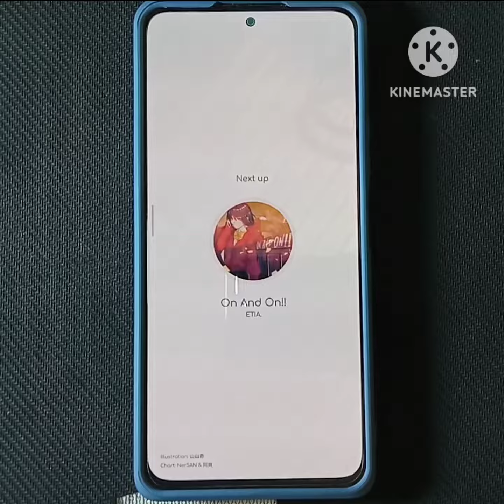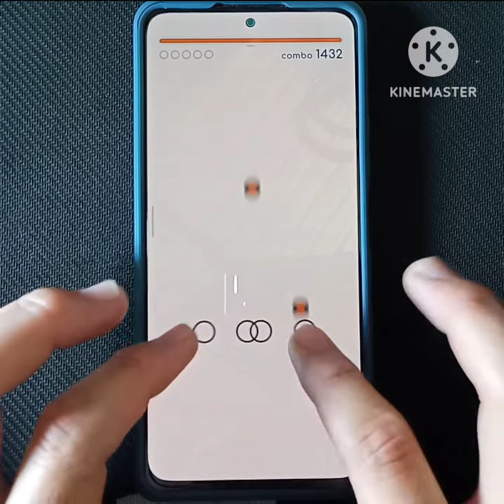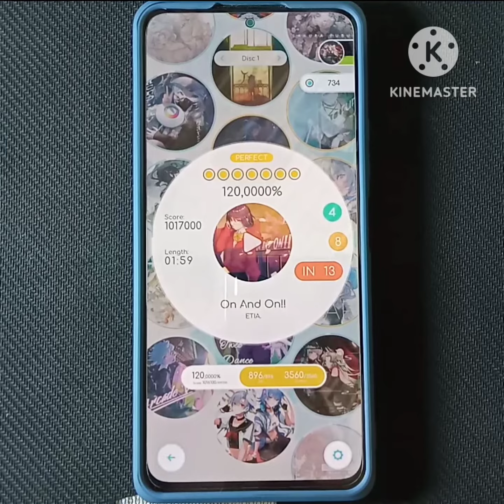All Perfect - On And On!! (ETIA. feat, Jenga) (IN 13)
Player: ShadowMoon
Song: On And On!! (ETIA. feat, Jenga)
Results: All Perfect 120% 1016100
Source: Disc I
Calibration: +10, Speed: 5.0
Device: Redmi Note 10 Pro